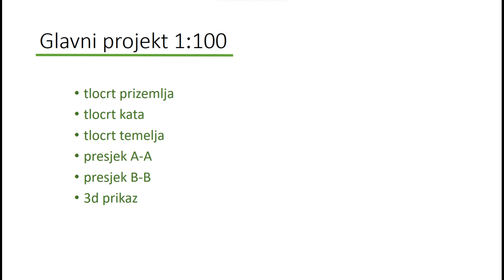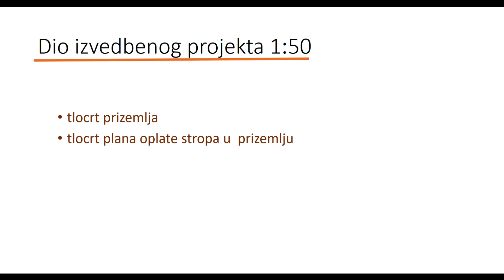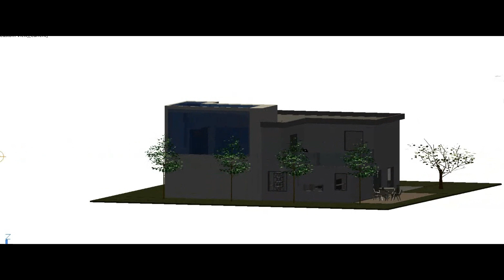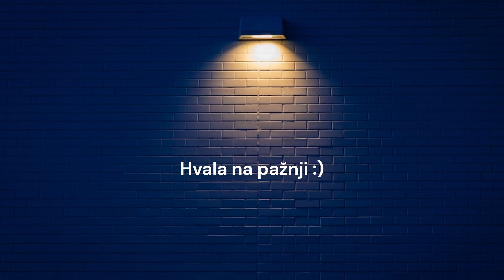Srednja škola Bedekovčina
Međusektorska smotra WSC 2023: Srednja škola Bedekovčina - Projekt obiteljske kuće